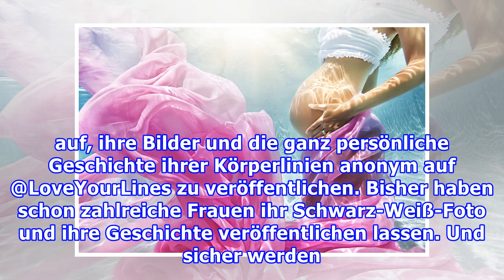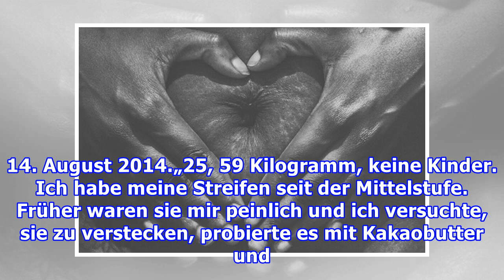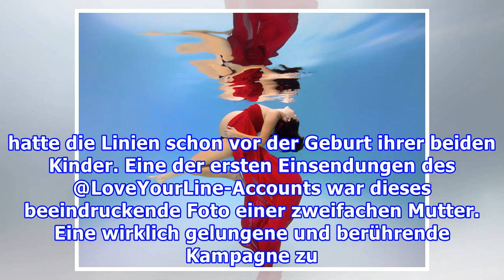Instagram-Kampagne huldigt Dehnungsstreifen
Instagram-Kampagne huldigt Dehnungsstreifen Redaktion Shape, 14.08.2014 Love Your LinesEin Instagram-Account zelebriert Dehnungsstreifen auf eine besonders schöne und berührende Weise. Überzeugen Sie sich selbst davon! LoveYourLines Foto: @loveyourlines on Instagram Der Instagram-Account @LoveYourLi...